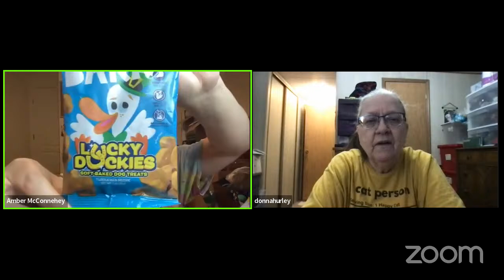Episode 126 - Spring is Officially Here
Thank you so much for joining us here on our Hurley’s Hand Dyed Podcast!